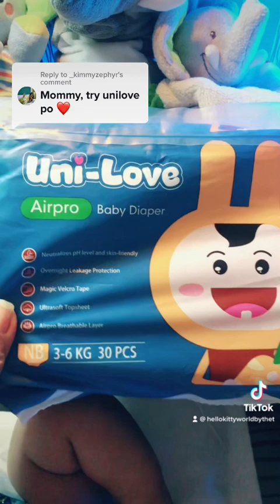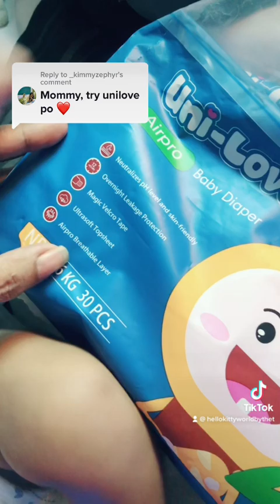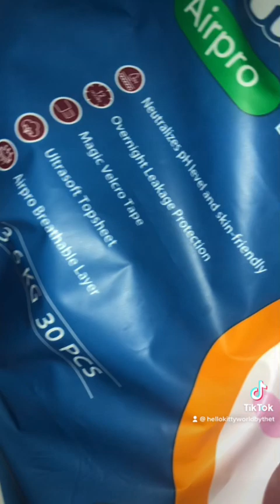UNILOVE AIRPRO BABY DIAPER REVIEW